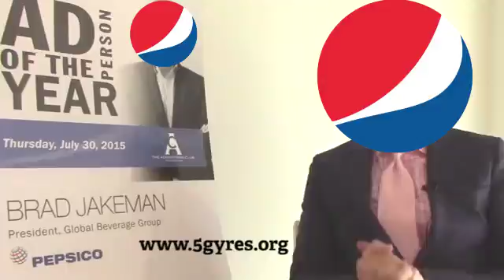Pepsi Year off 2